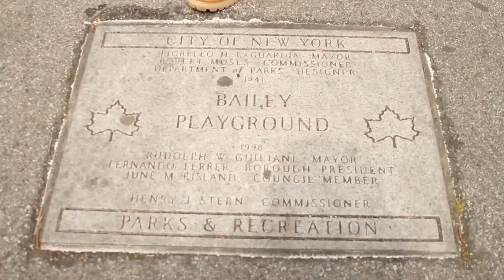"Who Is Don Mega" Documentary Teaser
Short teaser for the upcoming documentary, "Who Is Don Mega"